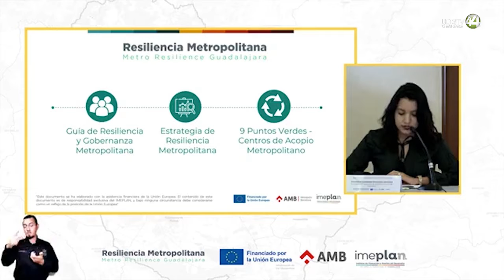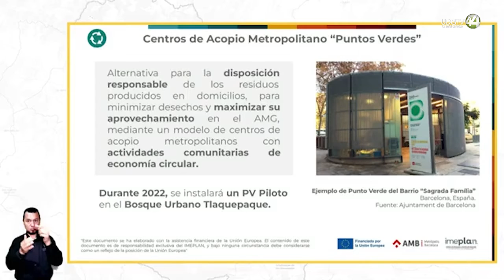Proyectan reducir 30 por ciento de residuos mediante proyecto con la Unión Europea